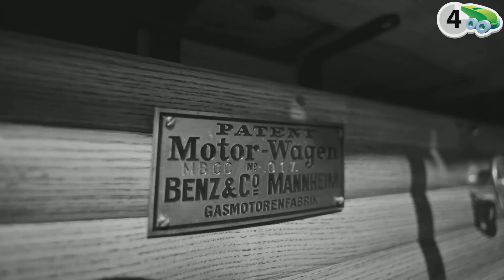NAFTA Negotiations, the best of Pebble Beach, and Road Rage – 4 Minute Friday (8/31/18)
This weeks topics:
1. There's a NAFTA deal with Mexico brewing. The market thinks the tentative U.S. accord with Mexico to replace the 24 yr old NAFTA agreement will enable the Detroit 3 and foreign automakers to carry on business as usual.
2. We highlight some of the coolest cars from this year's Pebble Beach Concours D'Elegance and Monterey Car Week auctions.
3. Cars.com released the results of a survey about how angry drivers get on the road.